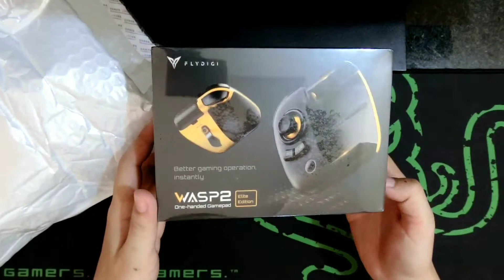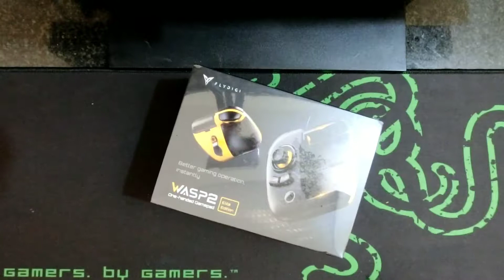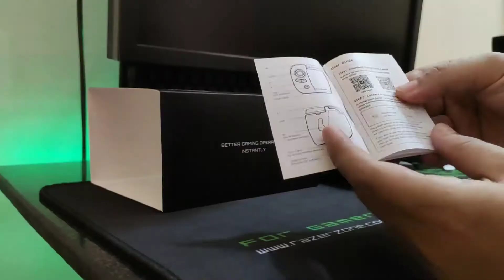FLYDIGI WASP2 Elite Edition The Best ដៃហ្គេមសំរាប់លេង PUBG Mobile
FLYDIGI WASP2 (2019) is the authorized Gamepad that can use for playing PUBG Mobile without concerns ban account. it has nice design and very convenience to use. In this video, I will unbox WASP2 to show all of you what is coming inbox. Please enjoy the video.